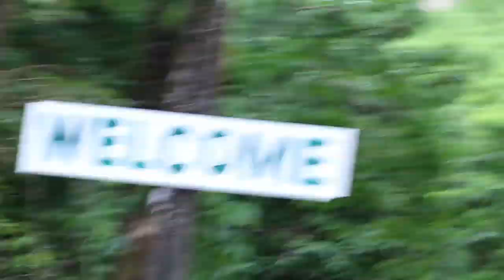Valderrama Mountain Resort Antique - Travel The Philippines 2017 in a Tricycle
Valderrama Mountain Resort Antique - Travel The Philippines  2017